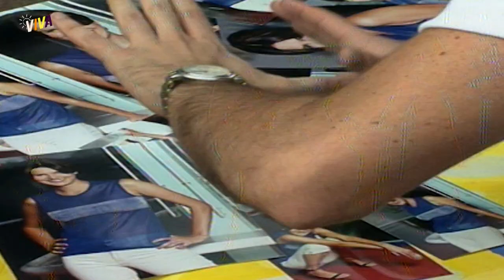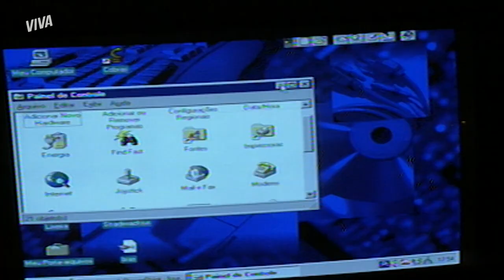AMOR? BRUNO E ALICE SE BEIJAM NO MEIO DA FLORESTA! | MALHAÇÃO 1998 | MELHOR DO DIA | VIVA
Bruno e Alice juram que não vão conseguir se salvar do acidente com o ultraleve. Perdidos na floresta e sem esperança, os dois resolvem se beijar, acreditando que morrerão em breve! 😳

Capítulo 39, dia 27 de fevereiro de 2023, segunda-feira.